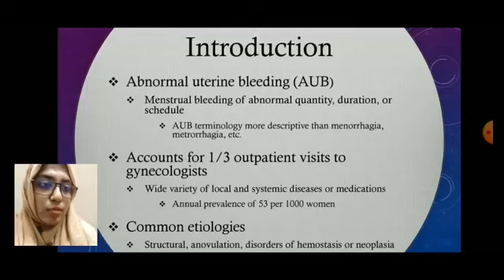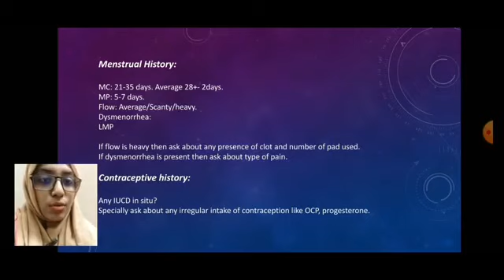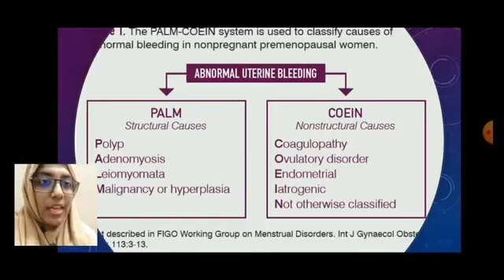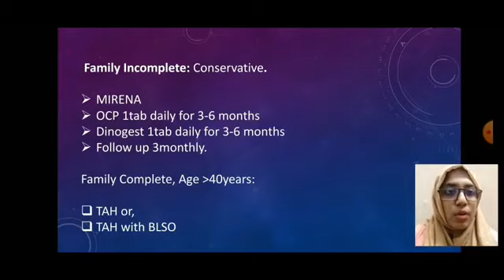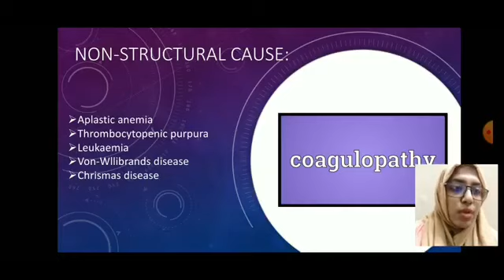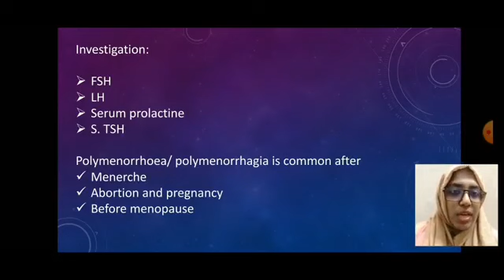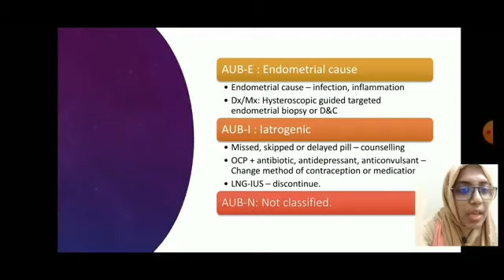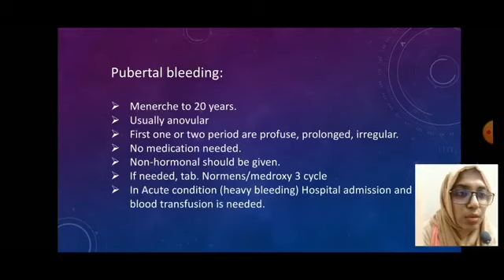Abnormal Uterine bleeding & PCOS